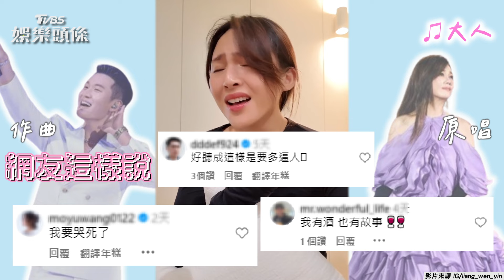梁文音翻唱梁靜茹〈大人〉 溫暖歌聲網喊：要哭死了！｜TVBS娛樂頭條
影片來源：IG/liang_wen_yin